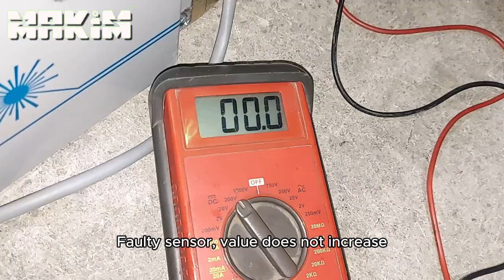8- HG20 Sensör arızası tespiti / HG20 Sensor fault detection